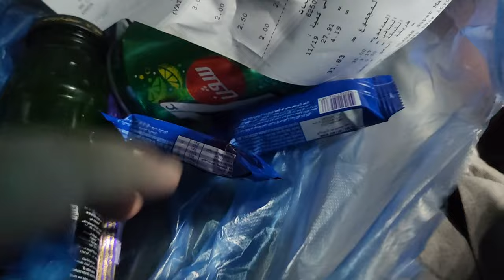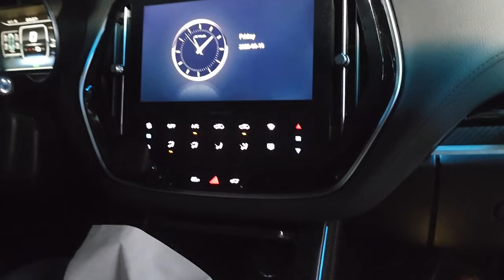Riyadh To Bahrain | Traveling Vlog | Part 1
In This Video I will Share My Travel From Riyadh To Bahrain In which i will share a Good News For Visit Visa Holders .After My Traveling Vlog Part 1 i will share my tour in Bahrain in next parts .